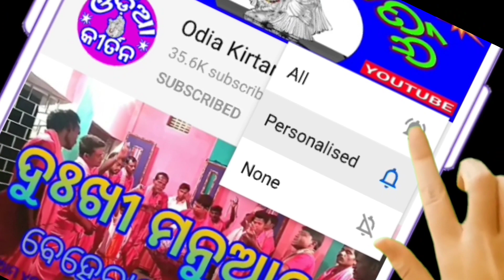Kirtan Samaroha At Jamala #11 | Banjipali Kirtan Singer | Prasanta Barik